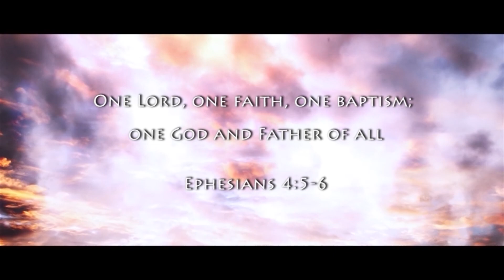NRB 2020 Part 2 - ANSWERING THE CALL TV Series - HMS EP-145